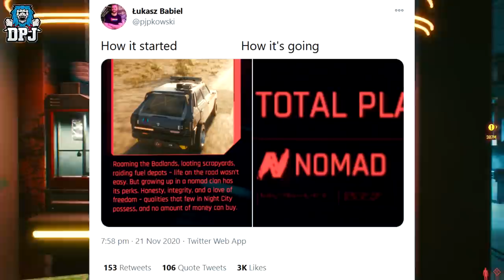Cyberpunk 2077 - HUGE GAMEPLAY LEAKS! - 175 Hour Gameplay Playthrough - Pre-Orders Arriving Early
Huge Cyberpunk 2077 game play Leaks.